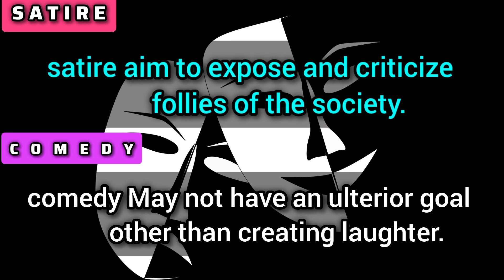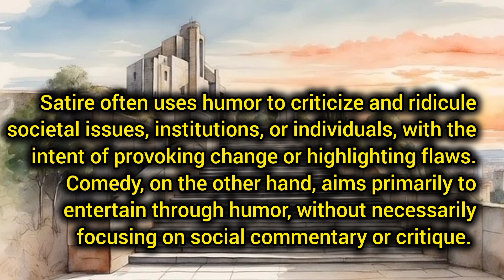SATIRE Vs COMEDY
differences between satire vs comedy
comedy vs satire
what is comedy
what is satire